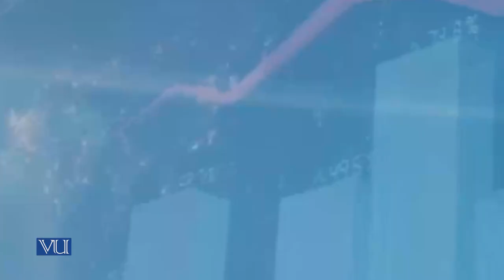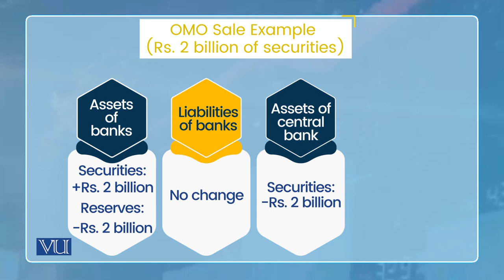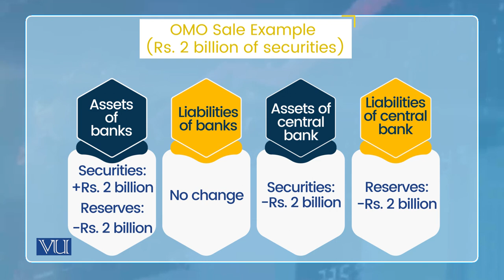Money Supply Process: Open Market Sale, Open Market Operation | Monetary Economics | ECO604_Topic031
Topic031: Money Supply Process - Open Market Sale, Open Market Operation,